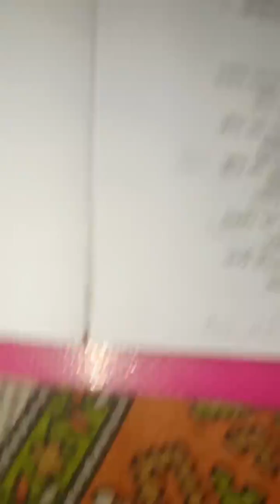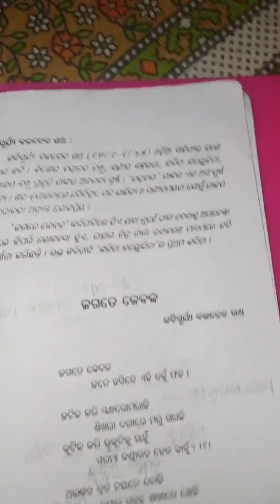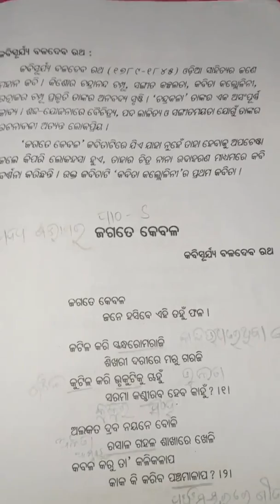ODIA STD 10 TH POEM CHAPTER ଜଗତେ କେବଳ Part 1 by Sarita Das